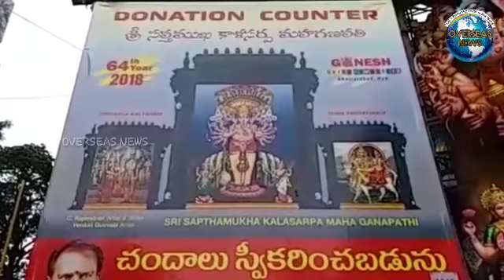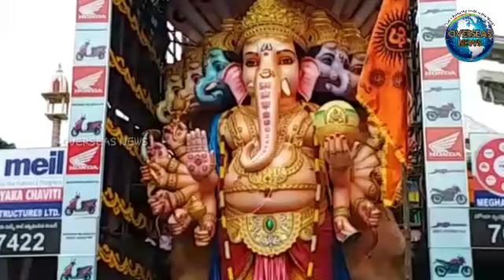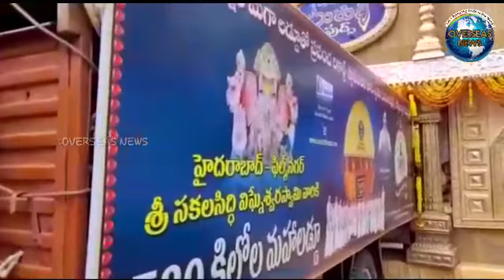Ganesh Chaturthi: 600kg Laddu Reach Hyderabad Telangana | Overseas News